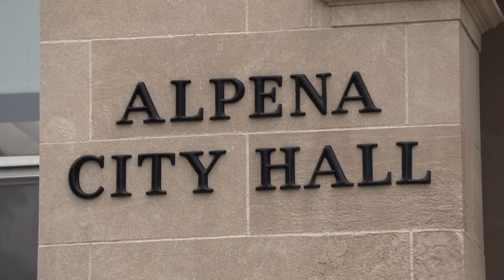Four Recruits Honored At Pinning Ceremony